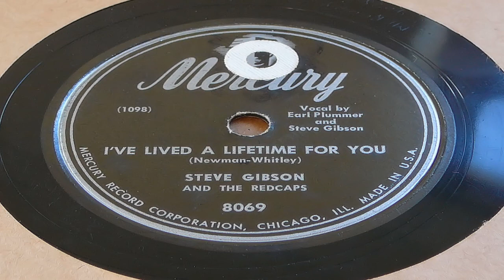I've Lived A Lifetime For You - Steve Gibson And The Redcaps (Mercury)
Recorded in October of 1947, and features vocals from Steve Gibson and Earl Plummer. Steve Gibson and The Redcaps were one of the most popular jump and jive vocal groups of the 1940's. The Five Red Caps began in 1940 Los Angeles, moving to New York in search of fame and fortune. After meeting record label owner Joe Davis (Beacon) in 1943, the multi-talented group, who also played their own instruments, recorded 26 singles for Davis from 1943-46. From rhythm-oriented jive boogie, velvety Ink Spots-style ballads, and the earnest gospel sound, a lá groups of the 1930's such as the Golden Gate Quartet, the Five Red Caps did it all. The Redcaps enjoyed many hit records and appeared in movies, on radio and the emerging TV medium. Like many other groups of the period their roots can be traced back to the unprecedented influence of The Mills Brothers.

The group began in 1940 Los Angeles, moving to New York in search of fame and fortune and were one of the most prolific and influential groups of the 1940s and 1950s. They had releases on many labels, using many names and featuring diverse personnel. In mid-1943 the 4 Toppers changed their name to the 5 Red Caps and signed with the legendary producer Joe Davis.

 In 1946 the group moved to Mercury Records and, recording under the name Steve Gibson And The Red Caps, achieved a hit in 1948 with 'Wedding Bells Are Breaking Up That Old Gang Of Mine' (number 21 pop). In 1950 the group signed with RCA Records and with the addition of Damita Jo (b. Damita Jo DuBlanc, 5 August 1930, Austin, Texas, USA), the group had their last hit with the ballad 'I Went To Your Wedding' (number 20 pop) in 1952. The Red Caps, however, found it increasingly hard to compete during the rock 'n' roll revolution, and disbanded in 1956.